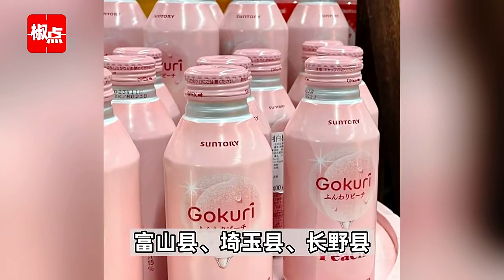为何屡禁不止？浙江一地查获日本核辐射产地食品